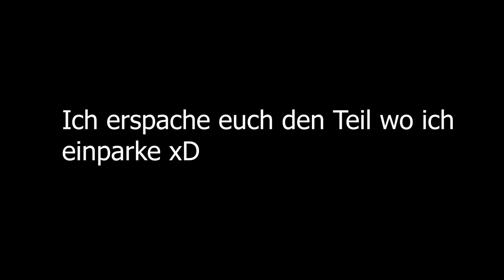Wir bauen unser Unternehm auf! | Euro Truck Simulator 2 #1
Dies ist ein Projekt mit Philipp und mir. Wir versuchen zusammen ein Unternehm in ETS2 aufzubauen. Ob das gut geht, seht ihr nächsten Sonntag bei mir und übernächsten bei Philipp!

‣ 00:00 Intro
‣ 00:04 Begrüßung
‣ 00:30 Fahrt nach Nürnberg
‣ 15:23 Fahrt nach Stuttgart
‣ 27:52 Abmoderation

‣ Ich hoffe euch gefällt dieses Video :3